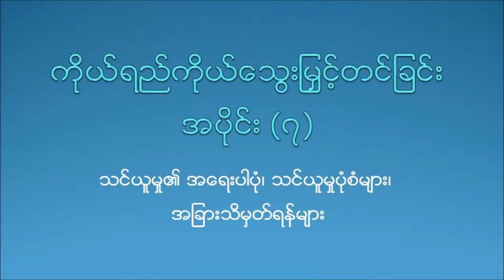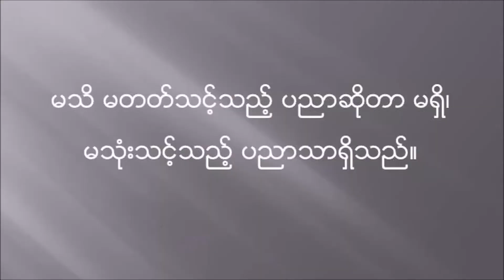Personality Development (Part 7)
Part 7 of my talk on Personality Development is focused on the aspect of learning.

In this part, I talked about the importance of learning, its components, learning styles, learning environments and other things to remember.

I plan to create a series of talks on personality development so if you are interested in it, please subscribe my channel and share this video to those who are interested. These talks will only be in Myanmar language.

Video and sound recorded by Canon Vixia HF R600
Video edited by Window Movie Maker

Legal Matter - This video is the sole property of me (Aung Thu Hein) and if you want to use it for professional matter, please get my permission first. Thank You...